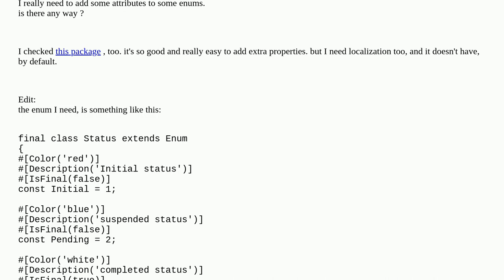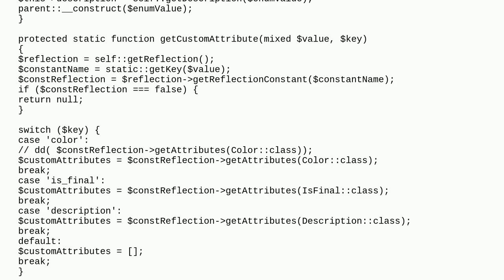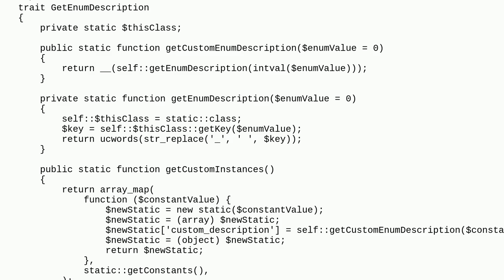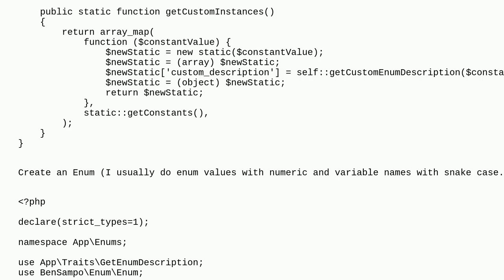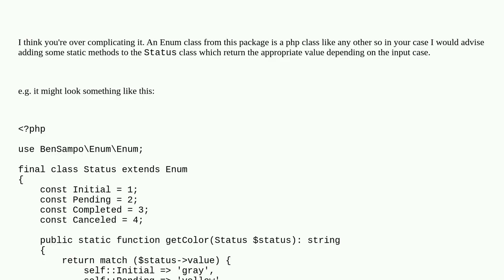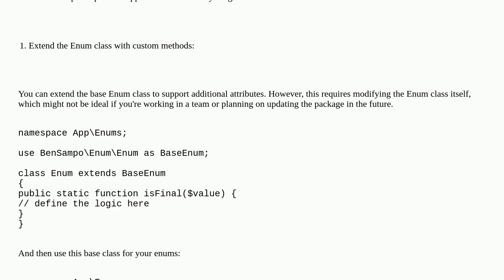how to use laravel enum, by extra attributes, and localization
A special thanks goes out to the community

  laravel enums php